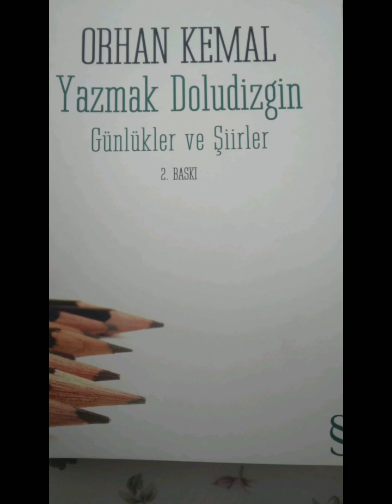Günlükler 1957-1959 Orhan Kemal